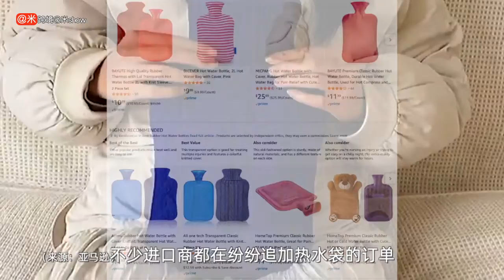“御寒神器”热水袋在欧洲卖疯？取暖设备出口意外迎来“春天”？